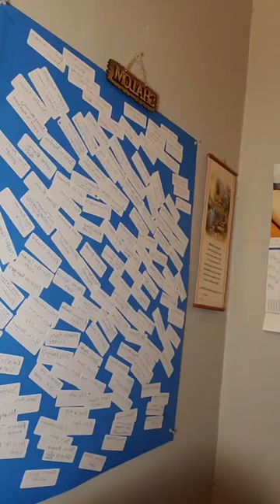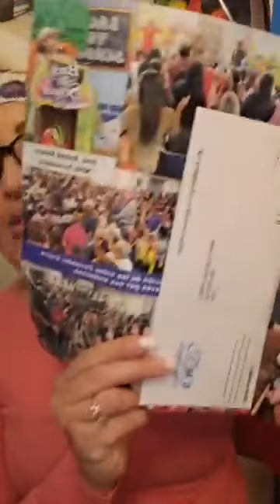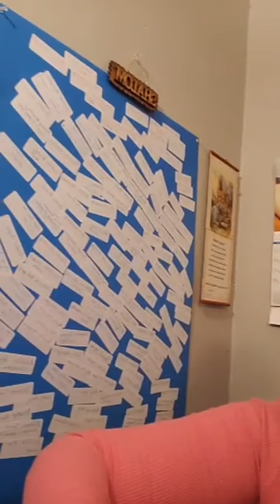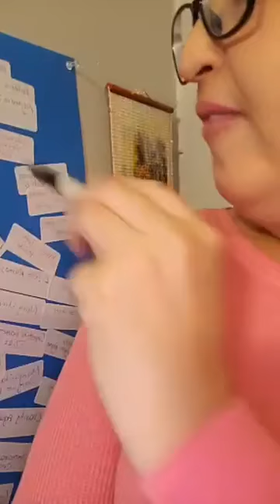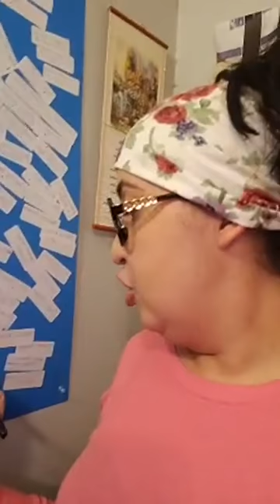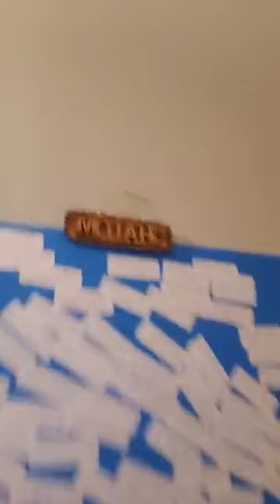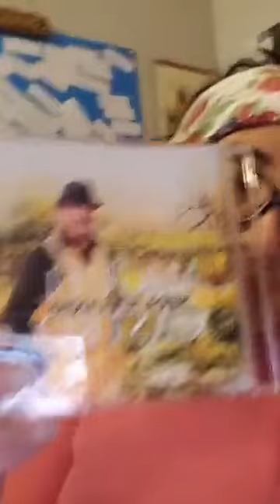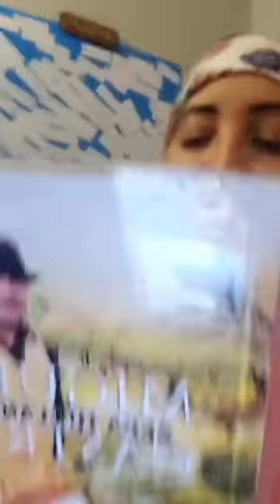Los nombre de Damas grupo Oracion , Daisy Agudo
CONFERENCIA Bíblica para Mujeres